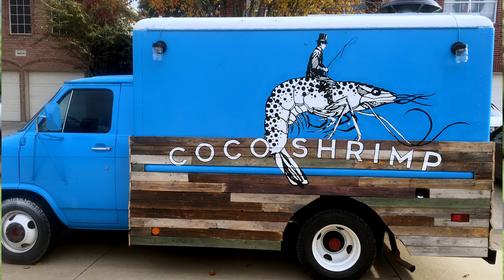How Coco Shrimp Started! From Food Truck to a Restaurant in Fort Worth!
How Coco Shrimp Started. From Food Truck to a Restaurant in Fort Worth! It took a few years but the food truck finally turned into a full restaurant!